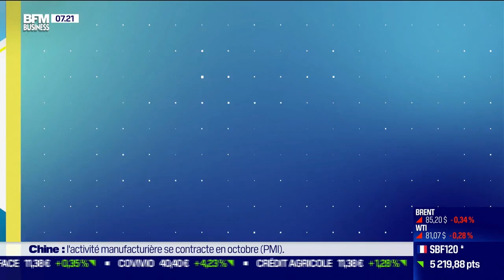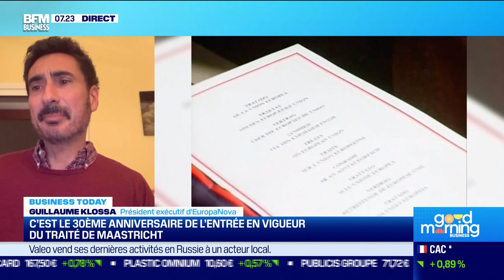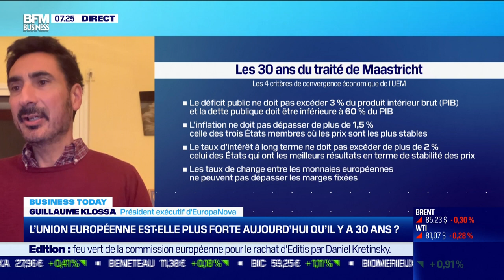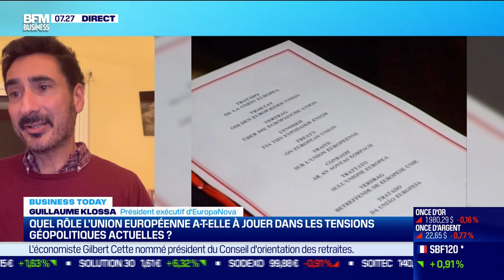Guillaume Klossa - L'Union européenne plus forte aujourdhui qu'il y a 30 ans ? BFM Business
Guillaume Klossa, Président exécutif d'EuropaNova était l'invité de l'émission Good Morning Business, présentée par Laure Closier et Erwan Morice sur BFM Business, vendredi 1er novembre 2023.